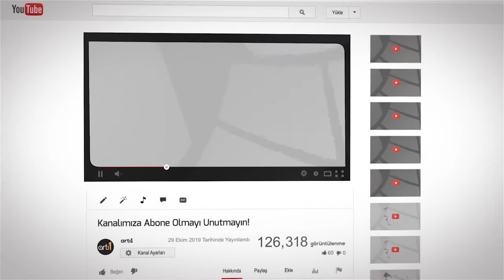YENİ AKIM! AHİ CHALLENGE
Herkese merhaba artı1 ekranlarına hoşgeldiniz, bugün sizler için yeni akım olan ahi challenge'nin en beğendiğimiz ve sizlerinde beğeneceğinizi düşündüğümüz videoları derledik devamının gelmesini istiyor iseniz yorumlarda bizimle paylaşmayı unutmayın.